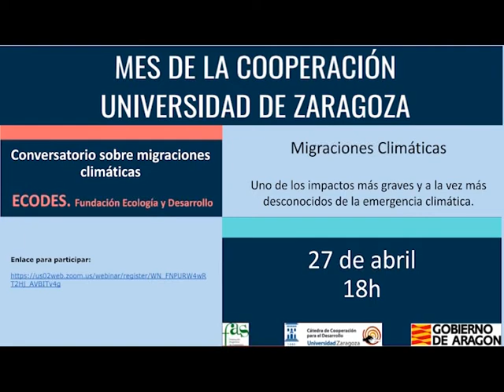Migraciones climáticas: uno de los impactos más graves y desconocidos de la emergencia climática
Nos sumamos al Mes de la Cooperación, impulsado por la Cátedra de Cooperación para el Desarrollo de la Universidad de Zaragoza en conjunto con la FAS y el Gobierno de Aragón, con un conversatorio que busca compartir y poner en relieve las migraciones climáticas, que comprenden todos aquellos desplazamientos causados, directa o indirectamente, por la emergencia climática.